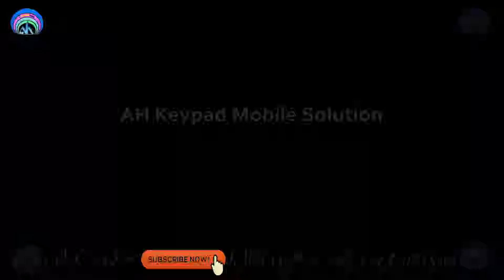QMobile SP5000 Charging Solution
QMobile SP5000 Charging Jumper
QMobile SP5000 Charging Ways
QMobile SP5000 Charging Pin
QMobile SP5000 Charging Jack
QMobile SP5000 Charging ic Jumper